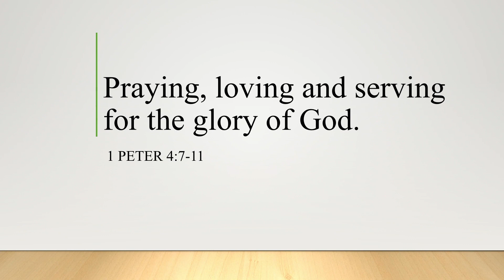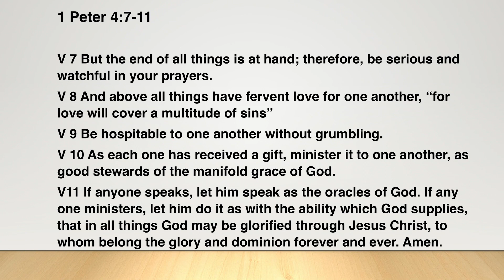COS Online Message - 26 November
So glad to have you drop by!
Hope you have been blessed by the message, and we hope to see you soon!

Message by: Robin Lim
Topic: Praying, Serving and Serving for the glory of God